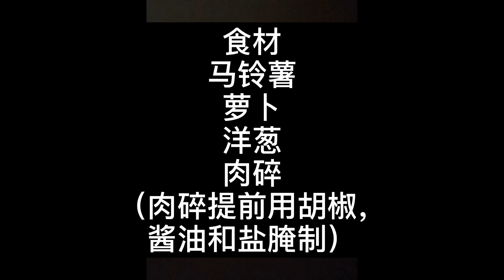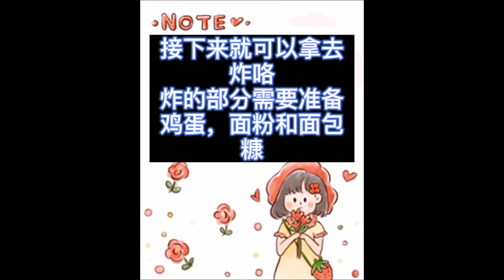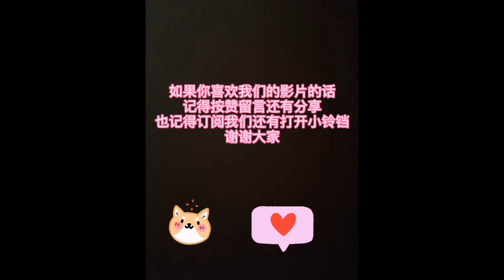《我们家版本》自制改良后的可乐饼～简单又营养～口感酥脆好吃～赞